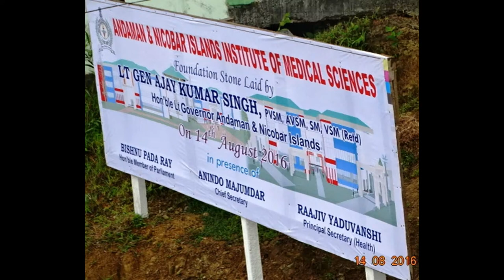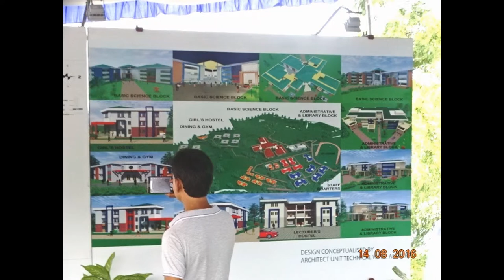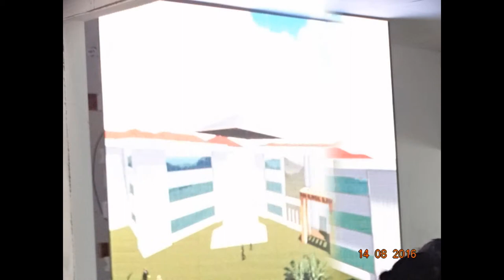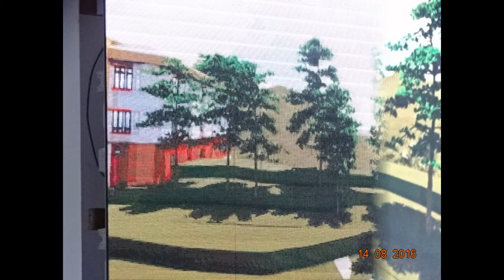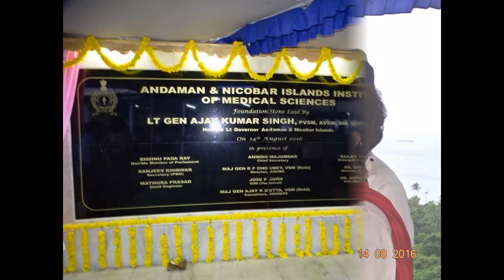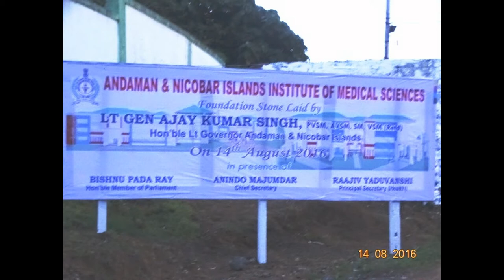Slideshow-A N I I M S foundationSTONElyingCeremonyEdweepNewsiNDiA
Lt Gen A.K.Singh, PVSM, AVSM, SM, VSM, (Retd) Hon'ble Lt. Governor of A & N islands LAID the FOUNDATION STONE (FIrst Lady Hon'ble MP, Smti.MP, Chairpersons graced on this Occassion CS and Higher Ranks of Civil & Official attended)- for Medical College FOUNDATION STONE LAID CEREMONY-- A N I I M S -(Andaman Nicobar Islands Institute of Medical Sciences) on this Day 14th August'16 at the earmarked place i-c-New Carbyn's Cove.